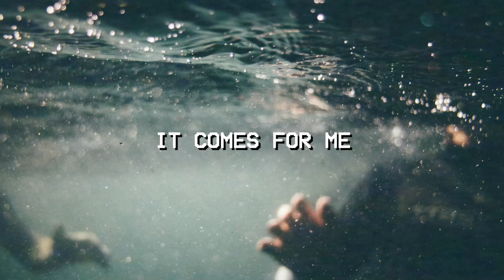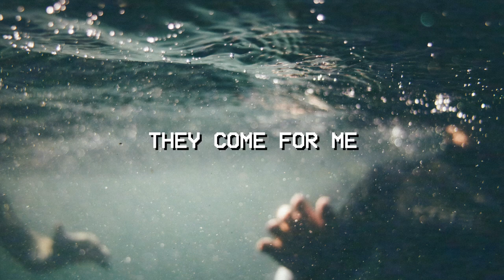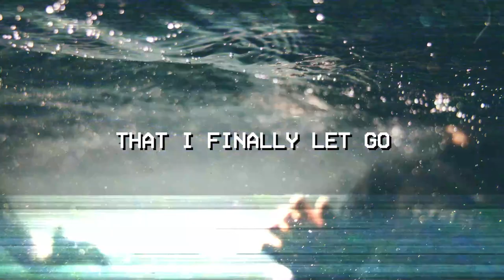We Machines - Let Go [Royalty Free Music][Rock/Metalcore]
Let Go by We Machines
Taken from 'Into The Abyss I Go' EP
out now

Lyrics:
Beneath the shadows
Lurking within
There's a monster
Waiting to sin
It preys upon me
With a laugh
And a grin
It comes for me
It haunts for me

My mind is racing
My heart is fading
I think it's time that I finally let go

Black shrouded phantoms
Clouded with sin
My breathing shallows
As they're closing
Preying upon me
Smirking with grim
They come for me
They haunt me

I think it's time to finally let go
My mind is changing